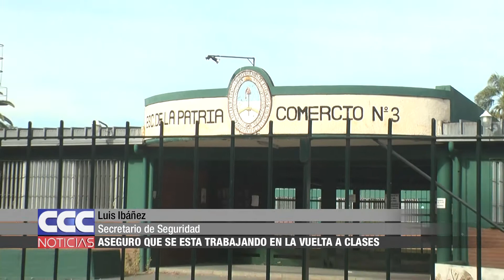05 Luis Ibáñez Aseguró que se está trabajando en la vuelta a clases